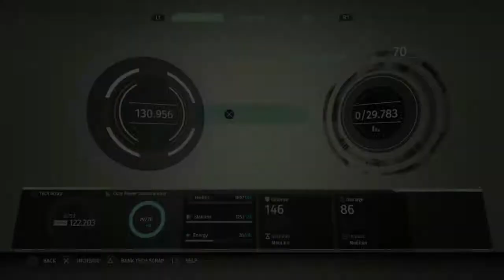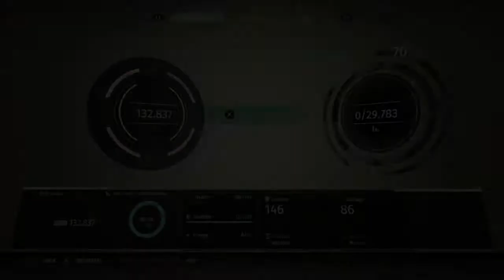The Surge pt 43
I backtracked? Why did I backtrack?